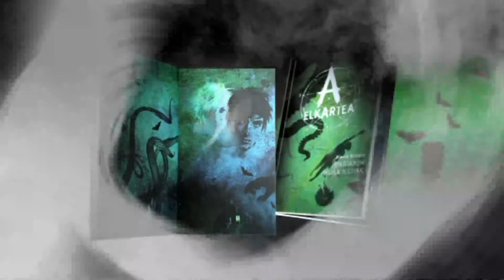Bost izarrak (IBAIZABAL argitaletxea)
Bost izarrak IBAIZABAL argitaletxearen spota